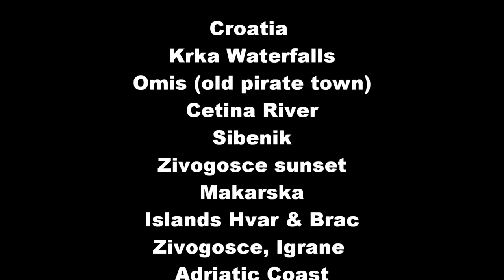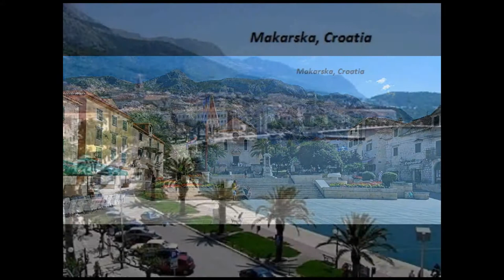Beautiful Croatia - Photo Slide show with Music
Croatia - Krka Waterfalls, Cetina River, Omis, Makarska, Islands Hvar & Brac, Igrane Mountains, Zivogosce Sunset, Adriatic Beach. ... shown in photo slide show.
Photos & Video by Sharonah Eden